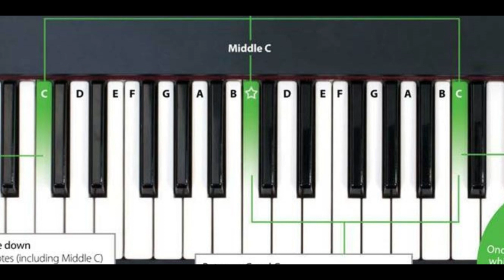PIANO GRATIS Cours 1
Swiv kou sa a, w ap konn jwe Piano avan lontan.

Imagine Publishing Ltd
Richmond House

Maestro Gueris LOUIS